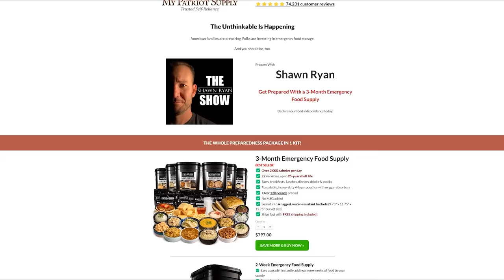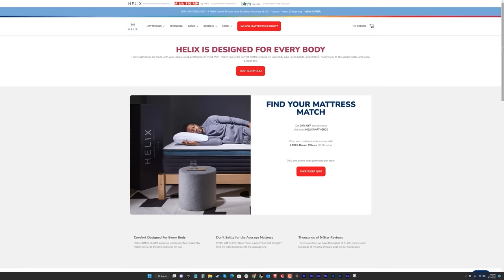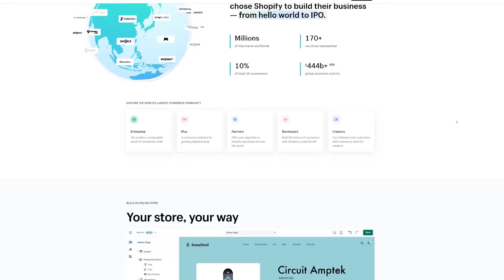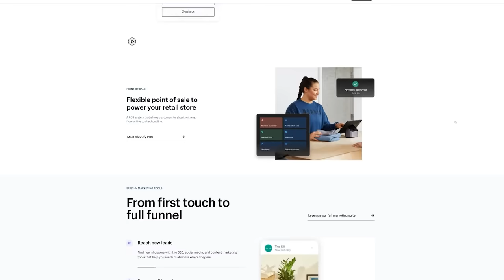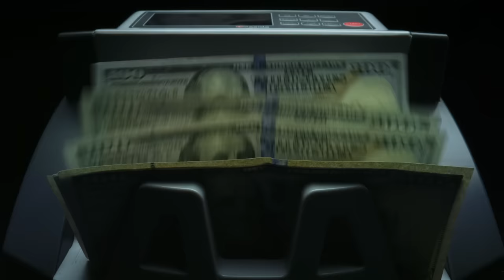Luis Chaparro - Journalist with a $60,000 Bounty Breaks into Ovidio Guzmán's House | SRS #82 Part 1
Luis Chaparro is a Journalist specializing in narcos, cartels, and immigration. This is his third appearance on SRS where he brings the most up-to-date information on the growing crises south of the border.

In part one, Chaparro updates us on the aftershock of a small scale war that thrust Mexico into a state of chaos when authorities captured Ovidio Guzman, son of drug lord El Chapo. In retaliation, hundreds of armed cartel members laid siege to multiple cities, occupying multiple areas, establishing blockades, and engaging in shootouts with authorities.

00:00 - Introduction
02:28 - The Mainstream Media
05:09 - Bounty on your head
10:44 - Breaking in Ovidio Guzman’s house
31:43 - Who is Ovidio Guzman?
41:15 - Farmers have been fighting back (Cartel)
54:40 - Cartels are using drones to attack
01:04:18 - Cartels are installing CCTV for intel
01:11:44 - Cartels are moving into the industry of Commerce
01:22:06 - Mobilizing water distribution
01:27:05 - Jellyfish and transportation (Lyft) take over by cartels
01:34:15 - Can cartel commerce be stopped?
01:40:14 - How can the Mexican government fight back?